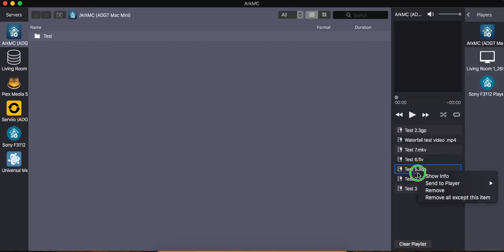How to remove media files from the already existing playlist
This tutorial will guide you how to quickly remove media files from the already existing playlist using the ArkMC app for Mac.